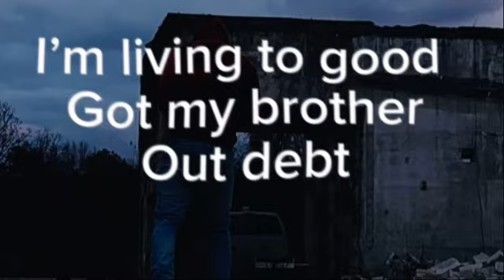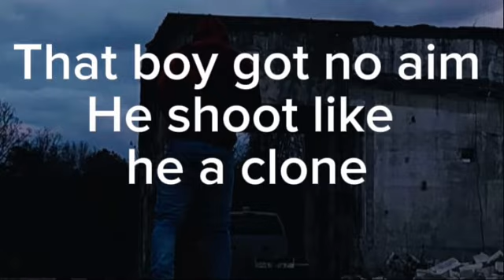HEZZI -Iceman (Lyric video)